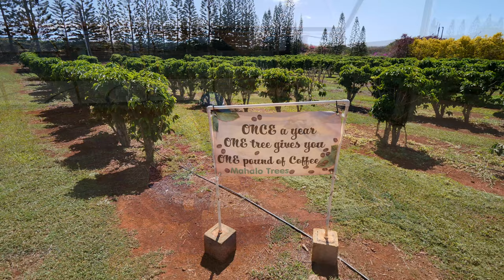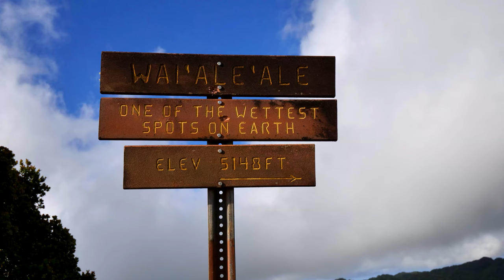Kauai Island, Hawaii, USA 4K (UHD)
Kauai Island known also as the Garden Island. The tiny tropical island. This is one of the three Hawaiian islands that I decided to visit. I spent three days there, drove 315 miles by car and visited, incl. the places described below. My hotel was in the Kapaa area. It is geologically the oldest and northernmost island of the main Hawaiian Islands. Some parts of Kauai are only accessible by sea or air. Island is characterized by its wealth of lush, rich lands, including vast tropical rainforests, jaw-dropping mountains and stunning beaches. Part of Kauai’s unique charm is the fact that the island has remained relatively undeveloped.

00:00 Kuhio Hwy (Hi 56)
00:26 Hanalei Valley Lookout, Kuhio Hwy (Hi 56)
01:43 Waioli Beach, Anae Rd, Hanalei
03:14 Waioli Valley, Hanalei
03:53 Hanalei
04:39 Kilauea Lighthouse and Wildlife Refuge
07:00 Kuhio Hvy (Hi 56)
07:09 Kealia Beach
08:12 Wailua River, Opaeka'a Falls Vista Parking
09:18 Poliahu Park, Kuamoo Rd
09:28 Opaeka'a Falls
10:15 Wailua Falls
10:58 Lawai Beach
11:58 Spouting Horn, Koloa
12:43 Kauai Coffee Company, Kalaheo
15:31 Hanapepe Rd, Eleele
16:01 Hanapepe Swinging Bridge, Eleele
16:25 Kekaha Beach, Kaumualii Hwy
17:03 Papaya Plantation
17:33 Kokee Rd (Hwy 550)
17:44 Waimea Canyon
22:14 Na Pali Coast State Park
24:52 Kokee Rd (Hwy 550)
25:06  Kekaha Beach
27:01 Kuhio Hwy (Hi 56)
27:09 Anini Beach
29:25 Hanalei Area
30:07 Aleka Loop, East Kauai